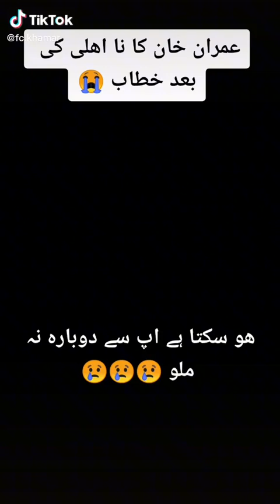last video 📸 after Na Ehli of imran Khan. imported hakoomat na mazoor